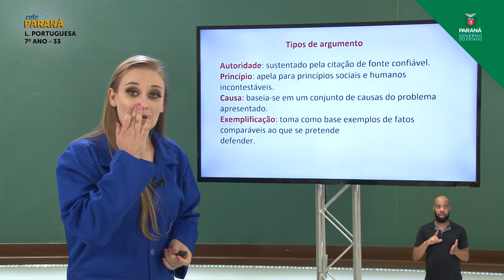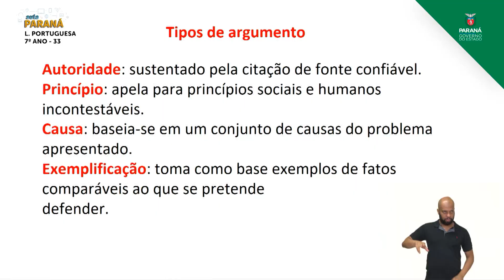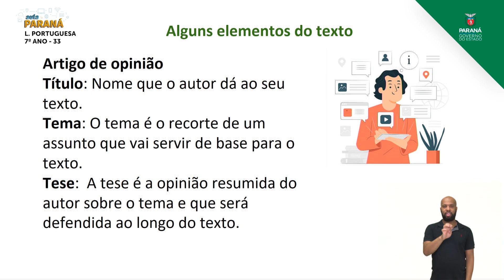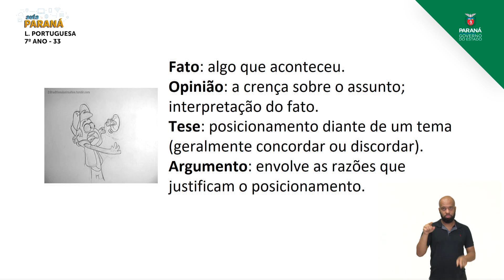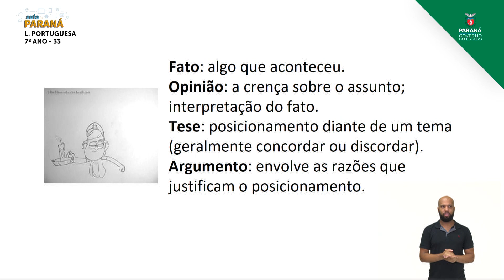2021 | Resumo da Aula | 7º Ano | Língua Portuguesa | Aula 33 - Artigo de Opinião 1 - Parte 3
Professora Giseli Schinda